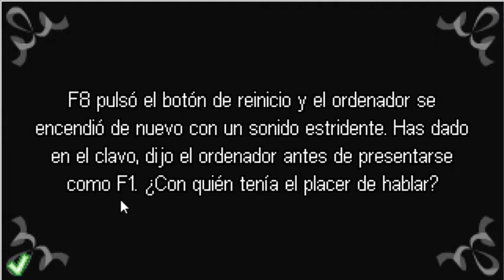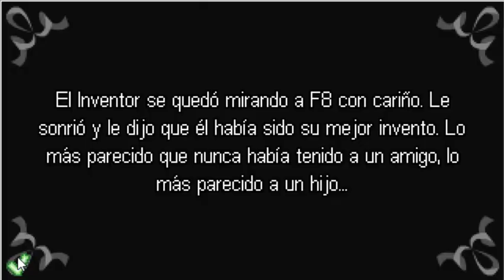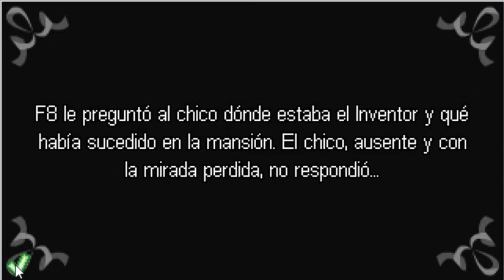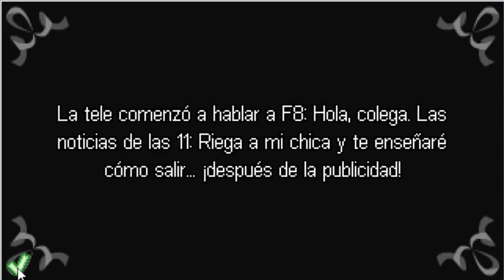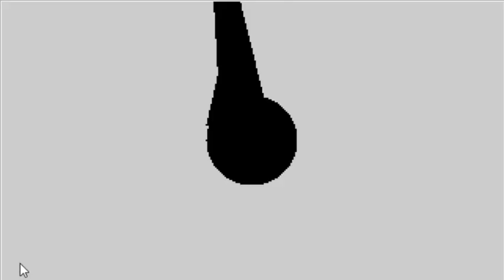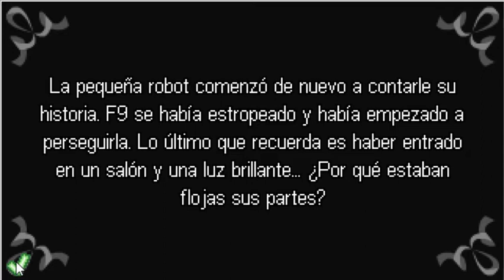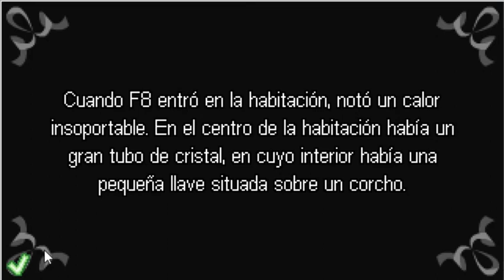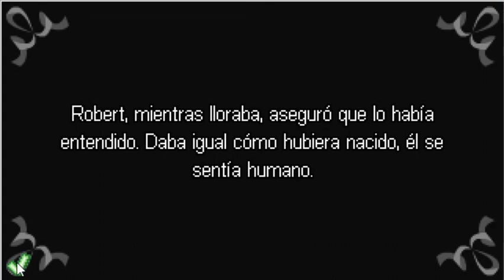Mystery Manía Guía Español Completo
Guía de Mystery Manía completo en 40 minutos
mínimos errores

Java Edición